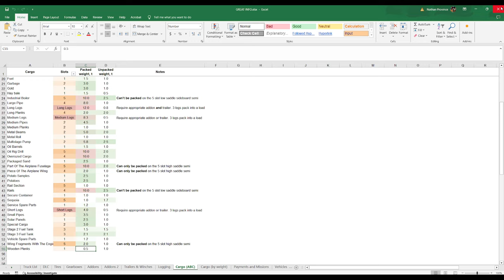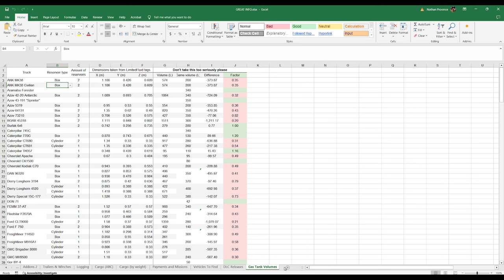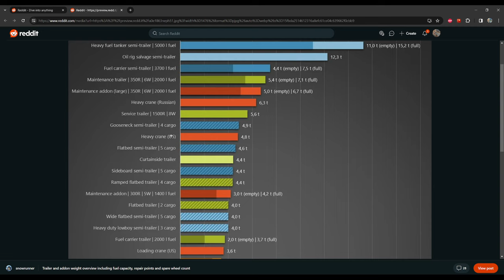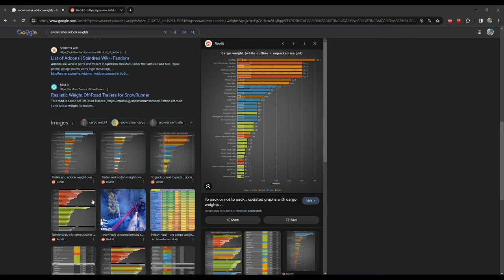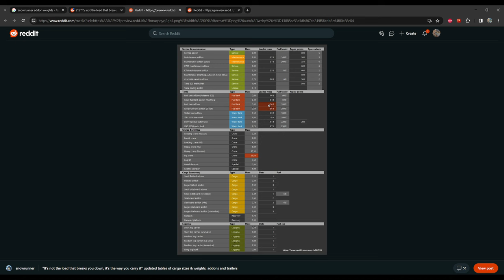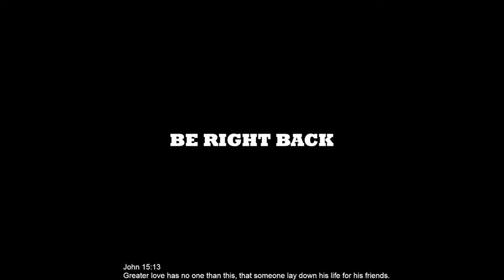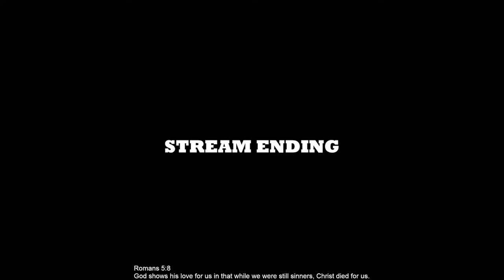Quickly Completing ALL Tasks & Contests On Mountain Ridge!